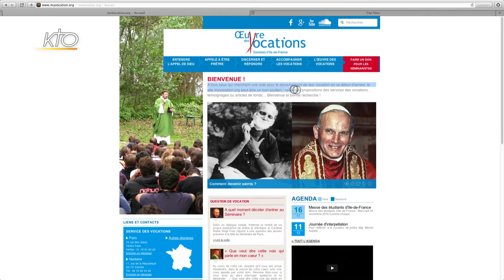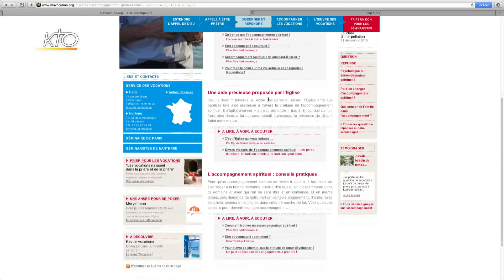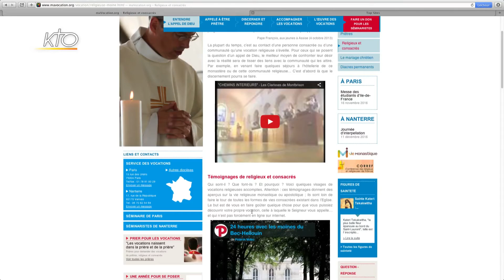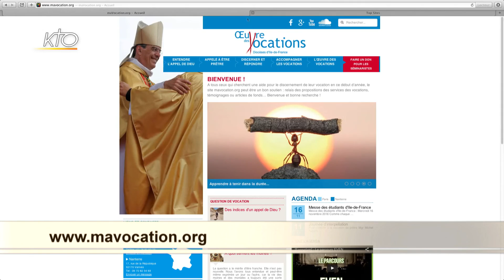Ma vocation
Découverte du site Ma vocation à l´adresse Un site de l´OEuvre des Vocations de 7 diocèses de l´Eglise catholique en Ile-de-France. Quel accompagnement des vocations ? Comment discerner un appel à devenir prêtre ou religieux ? Quelle formation pour les séminaristes ? Quand s´engager ? Ce site accompagne chacun dans sa réflexion sur sa vocation.